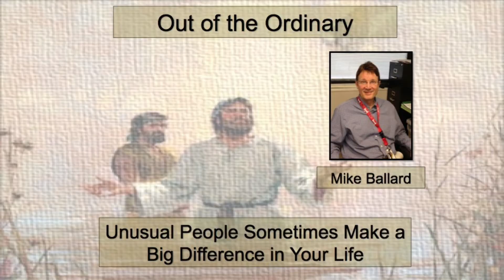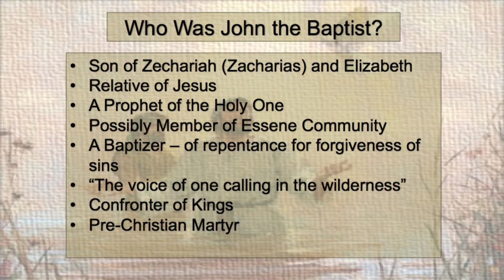12/13/2015 - Tim Tripp | John The Baptist